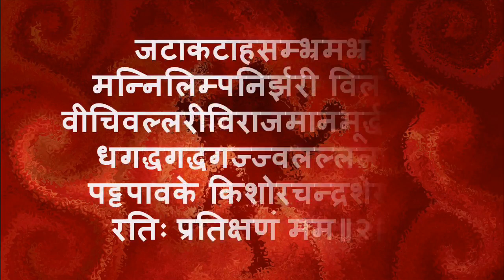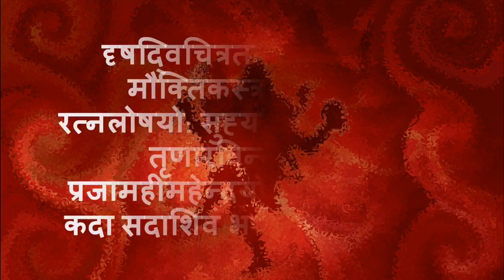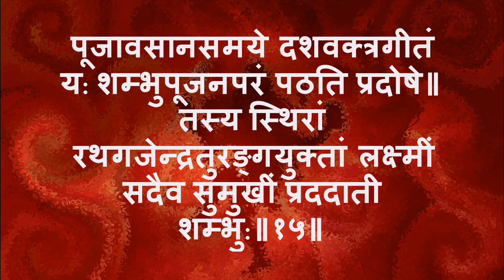Hdvidz in Shiv Tandav Stotram with Sanskrit lyrics